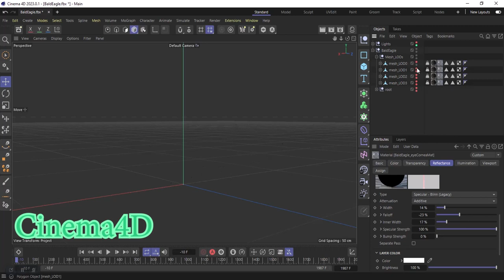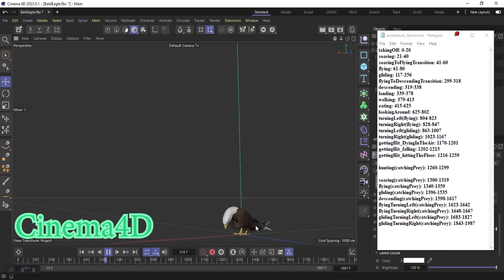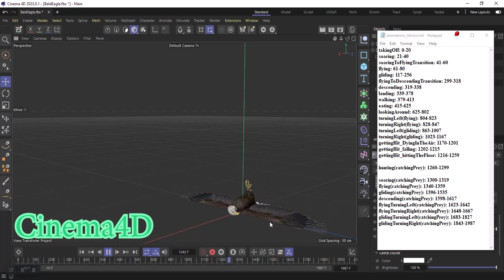Realistic Animated Bald Eagle